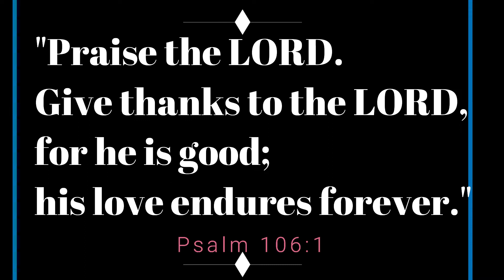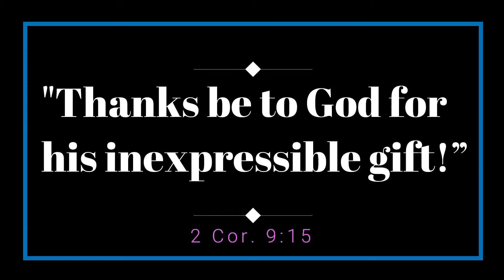Celebrating God's Faithfulness - Tenki Papa God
The Child Reintegration Centre and Mercy Hospital celebrate 20 years of God's faithfulness is rescuing and reintegrating children, strengthening families, transforming lives, and raising up a generation of leaders.